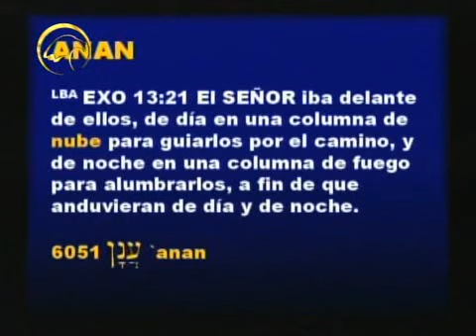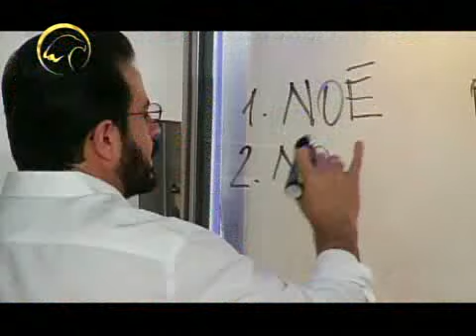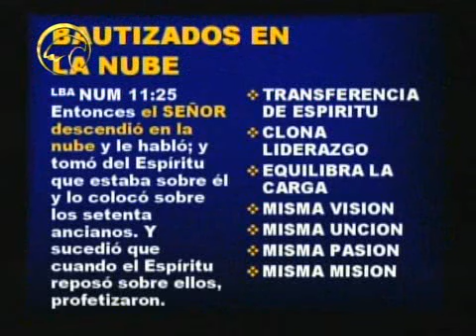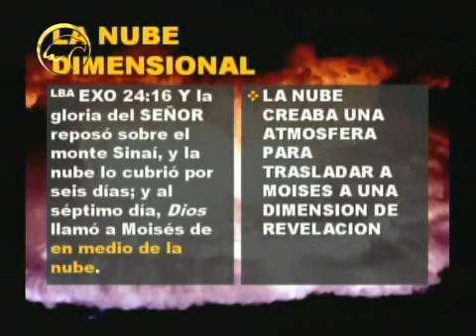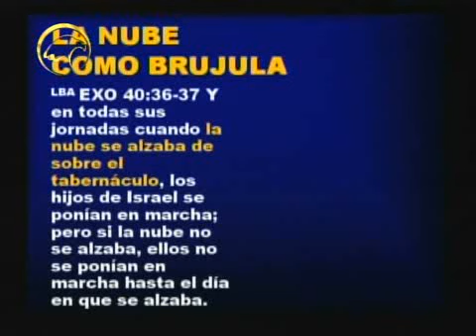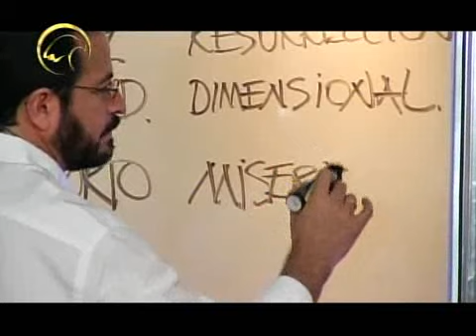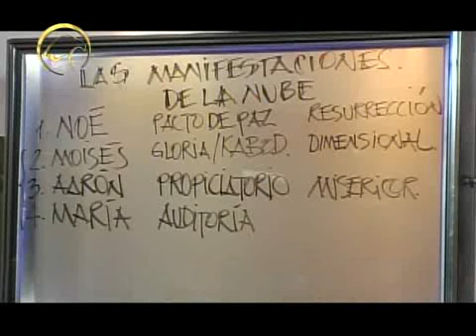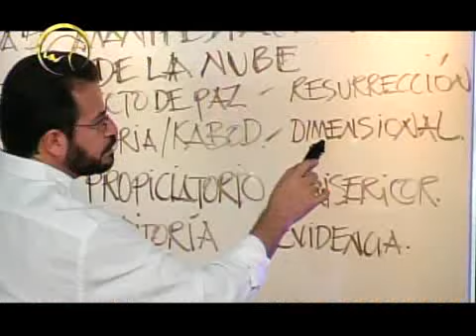Doctrina Apostolica - Las manifestaciones de la nube - Apóstol German Ponce